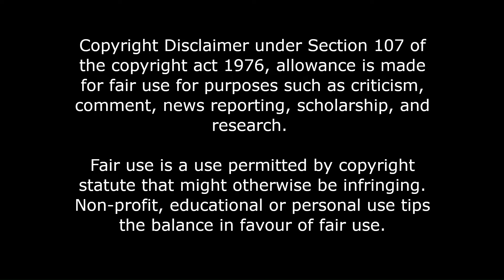My Dad Watches Staplefahrer Klaus | 500 Subscriber Celebration | First Short Film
We are a little late on the celebration, but we didn't want to miss it entirely. Thanks to everyone who watches our content.

It seemed like it would be more fun to watch something, instead of just having us sit there and say "thank you". Hopefully, you all will enjoy this.